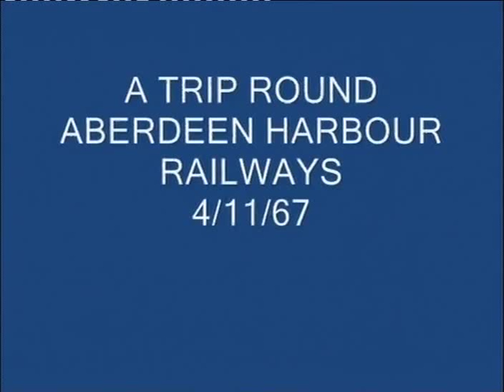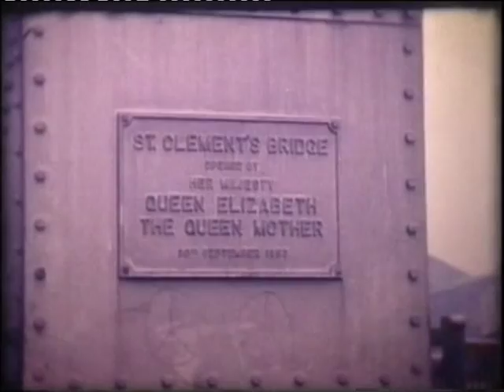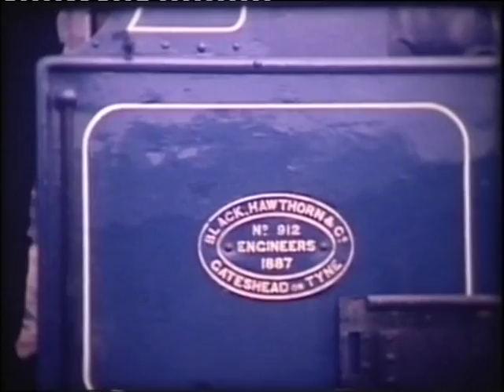A trip round the railway lines of Aberdeen harbour on 4/11/67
8mm archive film (no sound) of a trip round the harbour and associated railway lines in Aberdeen on 4/11/67. The brake van special train is seen going along the river dee esplanade to the electricity works at Millburn Street hauled by class O6 diesel loco,then round the harbour area (before North Sea Oil developments changed the harbour ) ,and ends up steam hauled by 'City of Aberdeen' to the gas works.